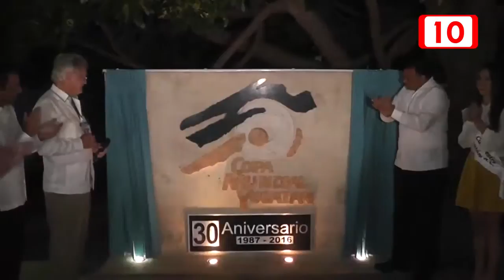75825 YUCATÁN SEDE DE EVENTOS DEPORTIVOS DE GRAN ALCANCE